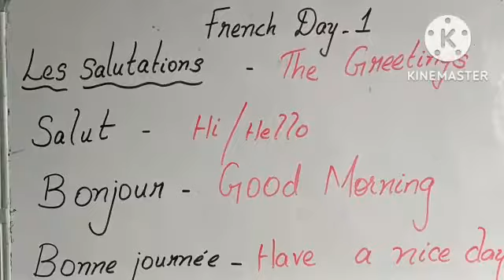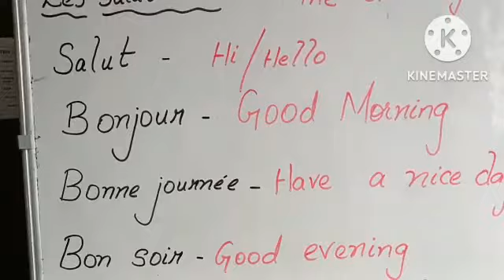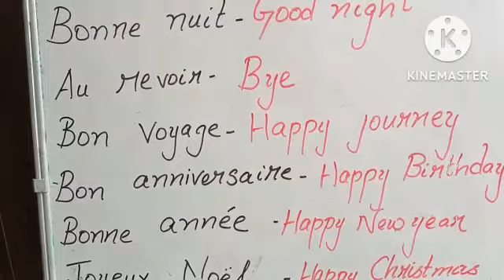french#educational video# chemin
Day 1
french basics
send your valuable feedback